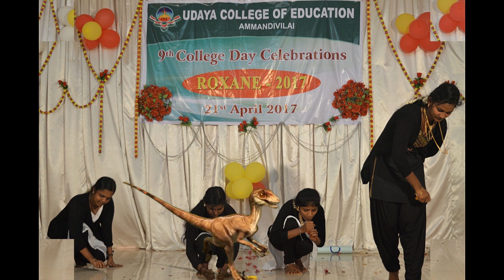Udaya College (college day)